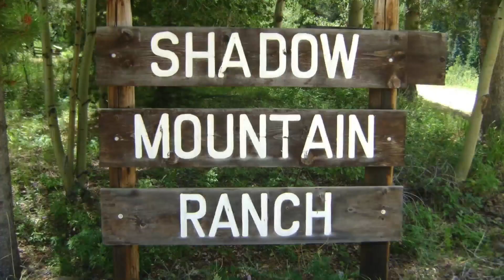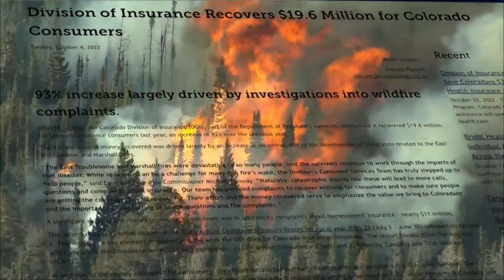Majority of state-investigated insurance complaints from East Troublesome Fire victims against State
Many victims are still fighting for the insurance money they say they're owed after the East Troublesome Fire.